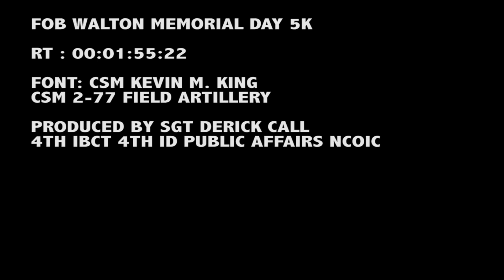MEMORIAL DAY 5K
The soldiers of 2-77 took time on Memorial Day to remember their  fallen brothers and sisters in arms with a 5k race, but it wasn't about who won or lost.